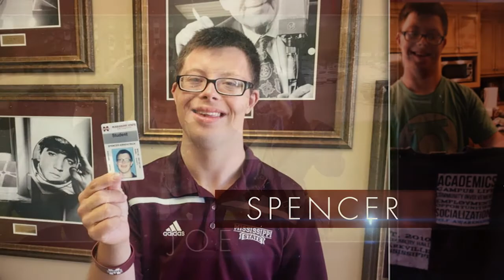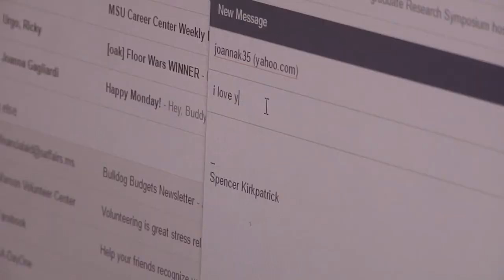MSU ACCESS Program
The U.S. Department of Education has designated ACCESS, Mississippi’s only post-secondary program for students with intellectual disabilities, as a comprehensive transition program, a designation held by only 25 percent of similar programs throughout the country.